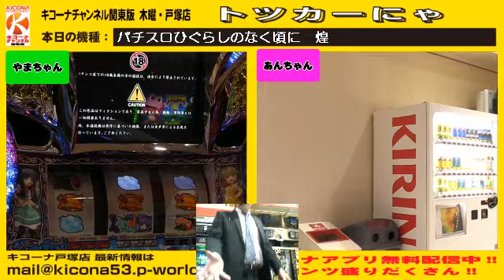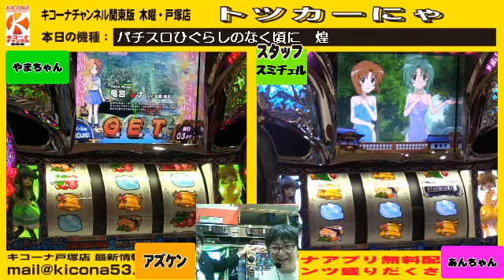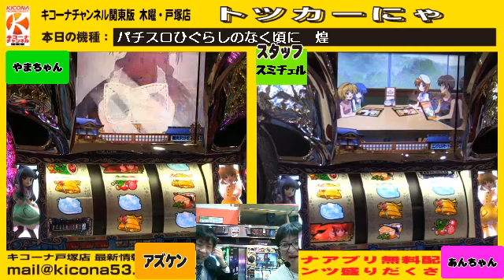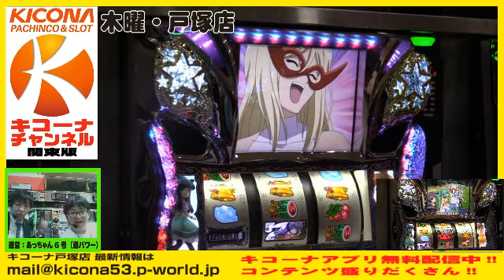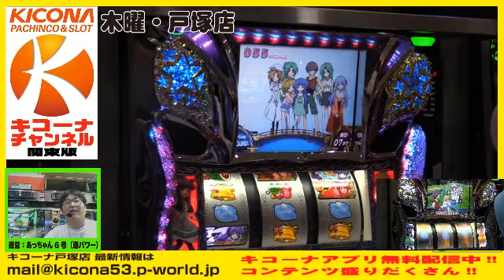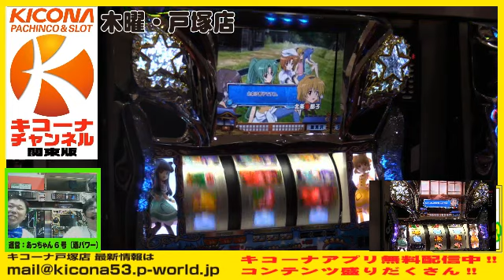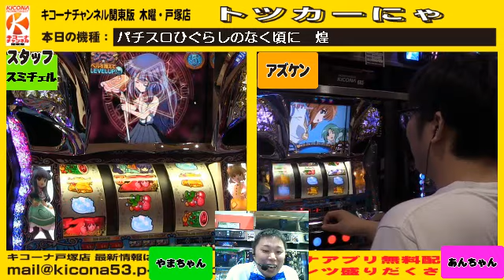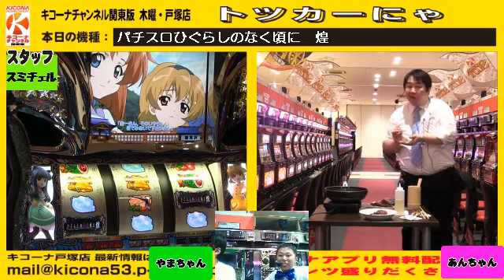パチスロひぐらしのなく頃に 煌【キコーナチャンネル関東版】 木曜・戸塚店『トツカーにゃ』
この放送は戸塚店店長とスタッフが、自分たちの好きな台を好き勝手に打つ自己満バラエティです。
今週はパチスロ対決で【パチスロひぐらしのなく頃に 煌】で出玉勝負!!

勝ったのは果たして・・・！？